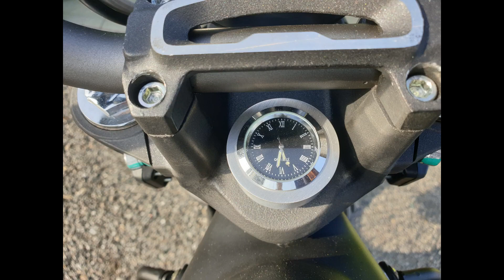Teaser SUPER SOCO TC MAX OFF ROAD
SE VUOI PERSONALIZZARE LA TUA MOTO COME QUESTA NEL CREDENDARIO GARAGE PUOI ACQUISTARE E CUSTOMIZZARE LA TUA MOTO O SCOOTER ELETTRICO